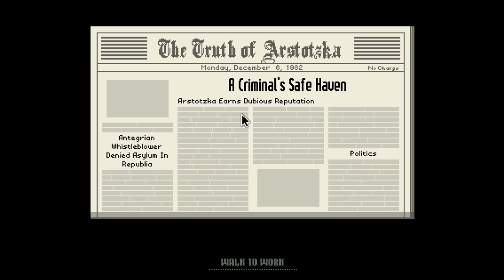Papers, Please [Let's Play / Deutsch] #11 - Vorsicht, hier wird geschossen!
Hallöchen ihr Lieben zu einer neuen Folge von Papers, Please, einem Grenzpostensimulator dessen Beta wir vor ein paar Monaten bereits gemeinsam gezockt hatten =D! In dieser und der/den nächsten Folge(n) sehen wir uns ein paar alternative Handlungsstränge und Enden an ^_^.
In Papers, Please werden wir als Grenzposten an den Checkpoint am Grestin Border versetzt - dort müssen wir entscheiden, wer nach Arstotzka einwandern darf und wer abgewiesen wird. Gleichzeitig müssen wir genug Geld verdienen, um unsere Familie zu ernähren. Dadurch kommt man hin und wieder in brenzlige Situationen, in denen lebensgefährliche Entscheidungen getroffen werden müssen =/!
Papers, Please über Steam oder GOG kaufen. Die offizielle Seite von Papers Please findet ihr
Das schöne Thumbnail-Motiv stammt von LittleFoxShanChan :3!